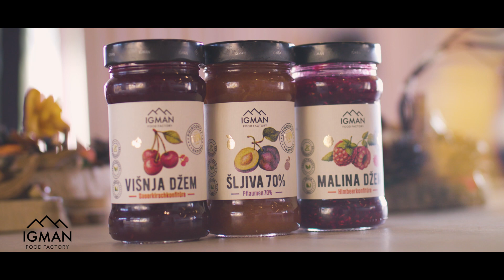Igman Food factory - Official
YouTube & Digital distribution:
Tempo Digital